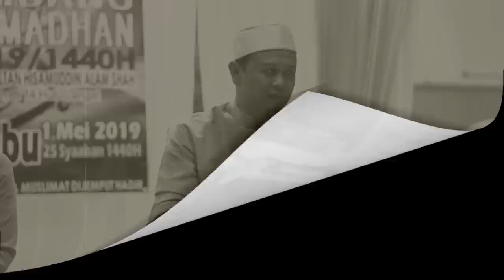Syamsul Debat ft Shamsul Ghau Ghau l Persiapan Ramadhan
MAAF, ADA BEBERAPA TEMPAT, AUDIO MENGALAMI KEROSAKAN TEKNIkAL, SKIP ATAU ABAIKAN SHJ

▬▬▬▬ ●  VENUE & DATE ● ▬▬▬▬

🕚 08.00 PM l KHAMIS | 02 MEI 2019

Masjid Sultan Hishamuddin Alam Shah, Hulu Langat, Selangor

▬▬▬▬▬▬▬ ● MY GEAR ● ▬▬▬▬▬▬▬
▼ Software/Apps/Instrument Used ▼

● Other Recording Video = I-phone 6 Plus, Sony HDR PJ 760VE & Sony @6300

● Maintenance Peralatan
● Upgrade Peralatan
● Sara Hidup

KAMARUDDIN ISAH